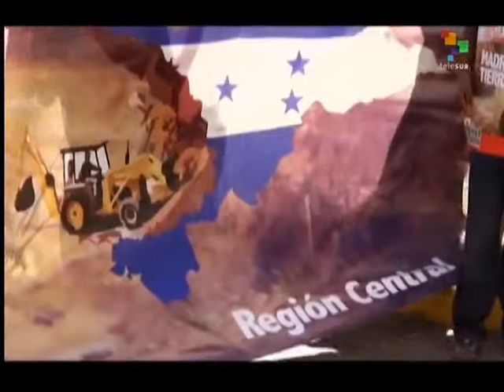Hondurans Protest World Bank Mining Plan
The Honduras government and World Bank representatives met in the Honduran capital of Tegucigalpa to sign deals to allow foreign companies to mine in the country. "The (Honduran) people have the right to water and to life. We have expressed ourselves very clearly. We are against mines because under the mining project, there are five water wells for our community where 12,000 people get their water," explained Raymundo Funes, a protester from the municipality of Pespire, in the south of the country. The new agreement signed with the World Bank will double the presence of international mining companies, without any community consultation. This is part of President Juan Orlando Hernandez's push to attract more investment in Honduras from international corporations.
Gerardo Torres has more for us on this story from Honduras. teleSUR